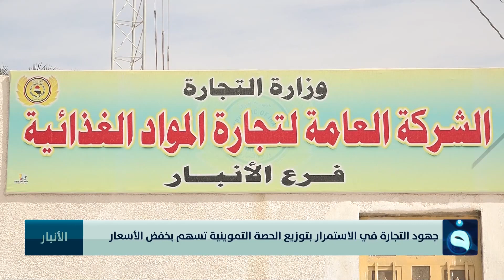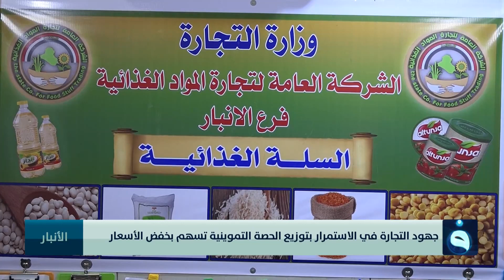جهود التجارة في الاستمرار بتوزيع الحصة التموينية تسهم بخفض الأسعار | تقرير: إدريس يحيى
التجارة تسهم بخفض الأسعار
قناة الفلوجة - الأخبار
تردد قناة الفلوجة على النايلسات:
11555V  SD